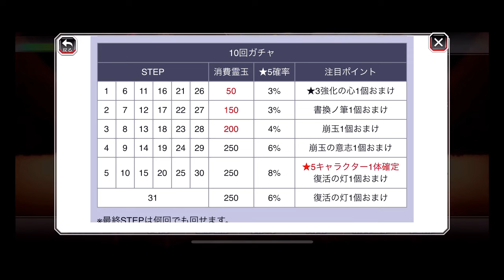BLEACH ブレソル実況 part3288-2(9周年ガチャチケット各種)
9周年ガチャチケット各種です。